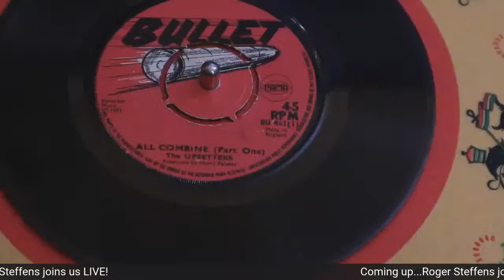The Reggae PodClash: Episode #27 - Roger Steffens- 12/05/2020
The Reggae PodClash: Episode #27 - Roger Steffens- 12/05/2020. Author, archivist, lecturer, collector, and Bob Marley expert Roger Steffens joins us to talk about his 45 years of work and friendships with Reggae icons like Bob Marley, Peter Tosh, Joe Higgs, Alton Ellis and many more. We talk about his numerous game changing books, some of his favorite obscure reggae gems, why Bob Marley was the most important artist of the 20th century and beyond, plus a whole lot more.

Records of The Week:
Devin's: The Ruler - "Wrong Emboyo"
Roger's: The Upsetters - "All Combine"

Man-Like-Devin and Roger Rivas have a passion for sharing and discussing Jamaican 45 records. Each week they are joined by original and modern guests in the genre to talk all things Reggae.